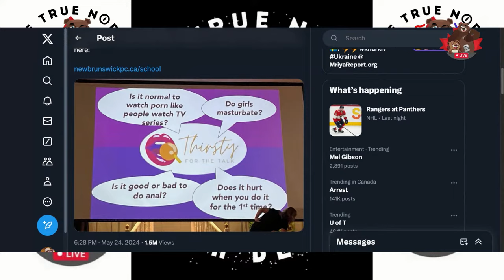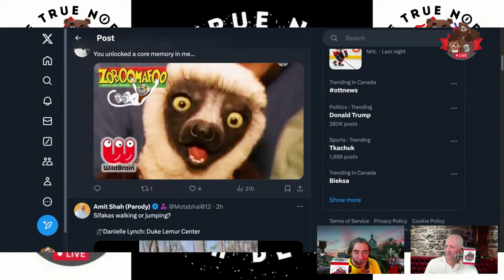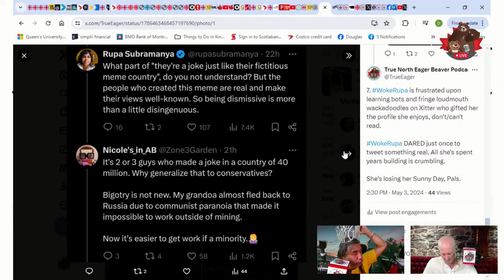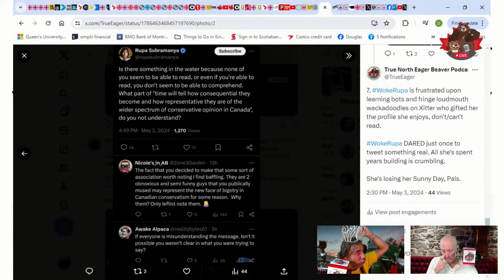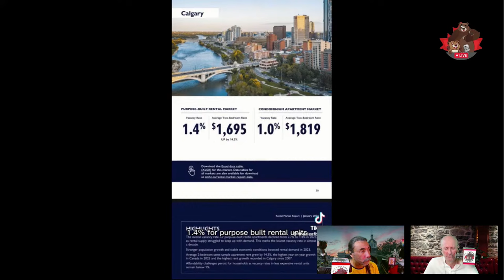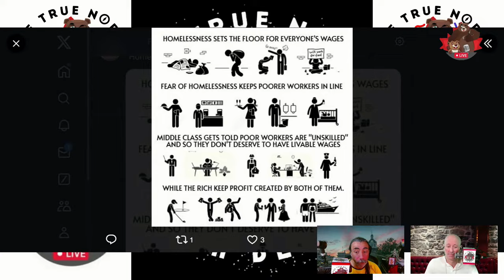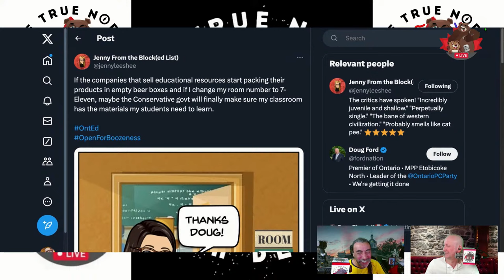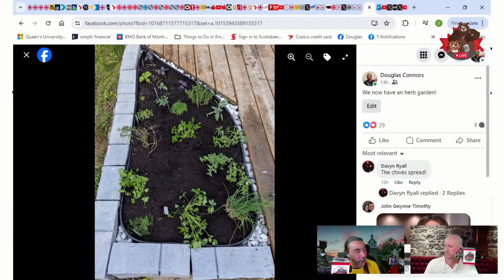We Can't Afford Ford — The Daily Beaver Morning Show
From The CBC:
"Stressed at work? Anxious about the wider world? You might be part of 'The Great Exhaustion'
'Perpetual feed of negative information' outside of work can make burnout even worse, expert warns."

Well, I can only speak for myself; I can totally relate to this. So, to combat that, I've been unplugging from the negativer feeds on the weekend. Not 100% unplugged mind you, but definitely taking in a lot less of the negative stuff on my time off. Perhaps we all should. Who knows?

Episode 390, Mon May 27, 2024, Here, We, GOOOOOOOOOOOOOOOOOOOOOOO!

On Episode 390 of our show, we explore Ontario Premier Doug Ford signing about $1b of Ontarians's money to accelerate the availability of beer and mixed drinks in stores. and possibly clear the way for a snap election call... and we can't help but notice an inconsistency. Meanwhile in the USA, Frump gets booed.

Also, we talk about:

* Beer Bonanza
* Ford and Safe Supply
* Thirsty for the Talk
* Wildfire Update
* Fuckwads with Big Feelings
* Campus Protests
* Libertarian Lambast
* Leopards Tasting Rupa's Face
* Undocumented Migrants
* Sportsball!
* Vacancy Rates in Calgary